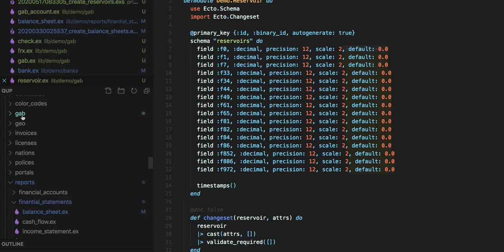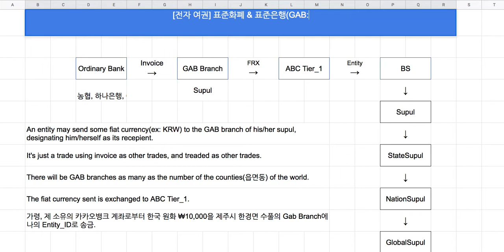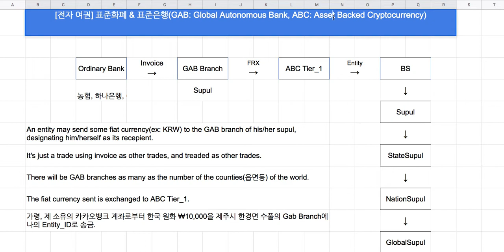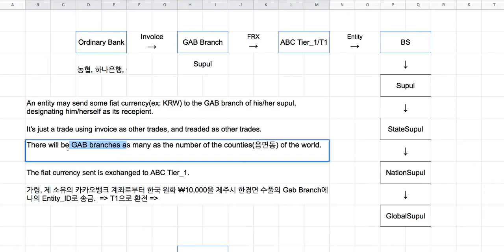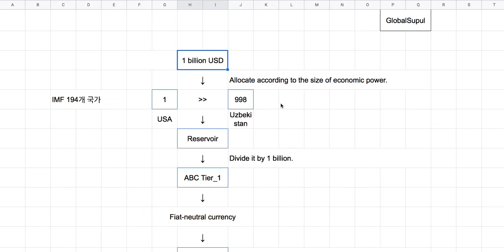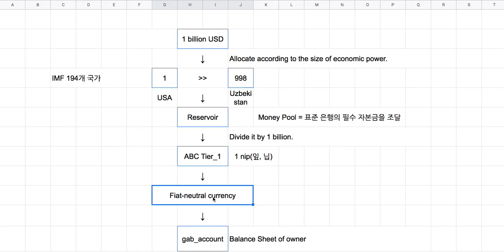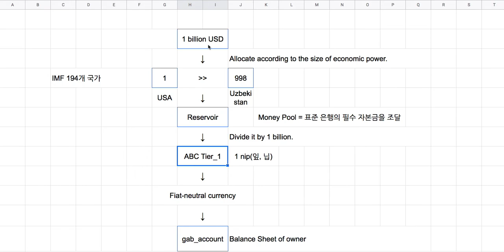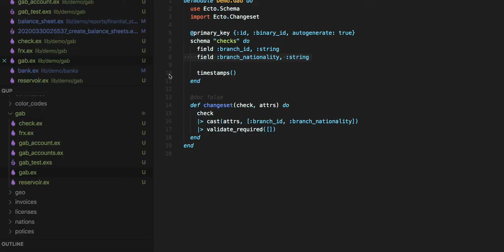[전자 여권) 122 - 표준 은행 & 표준 화폐(1/5)